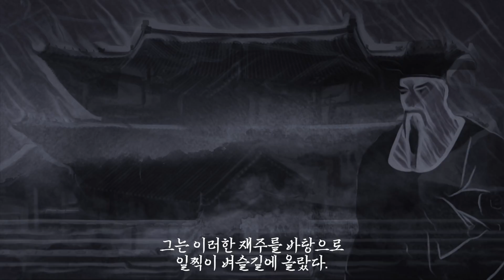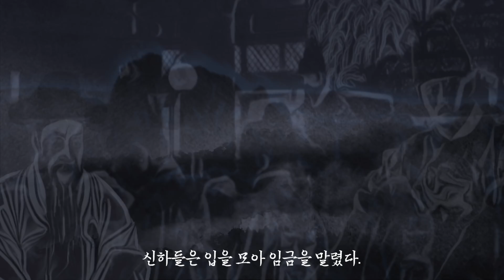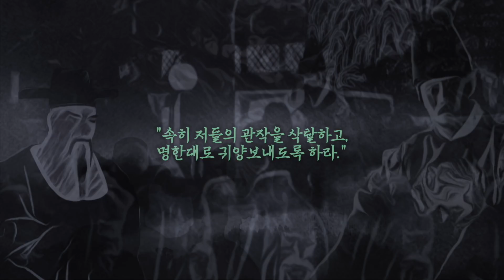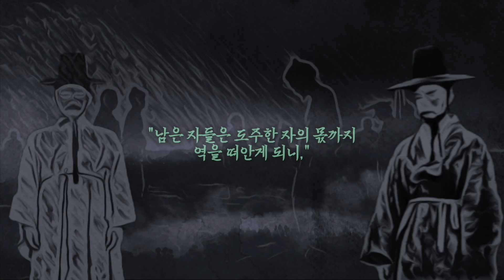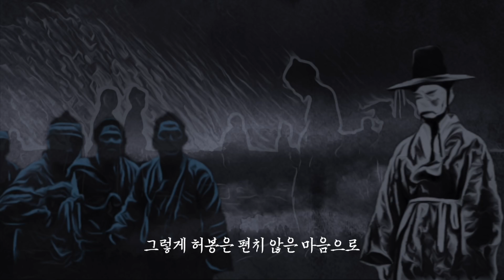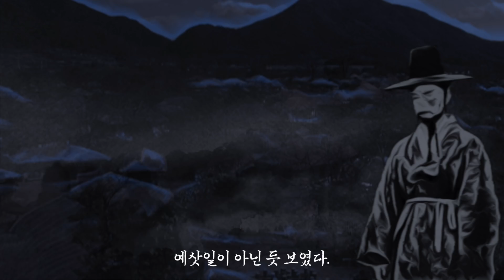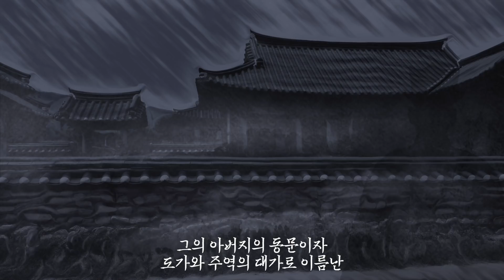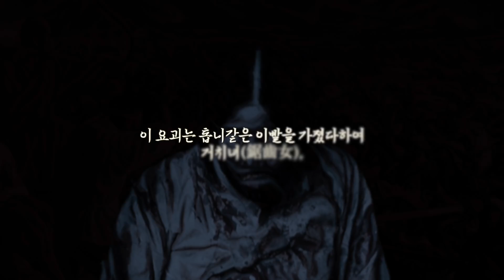[조선괴담] 갑산괴, 살아 돌아올 수 없는 유배지에 나타난 괴물ㅣ불가살ㅣ조선왕조실록ㅣ공포·무서운이야기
조선시대 중기, 허봉이라는 양반이 있었다. 그는 문신 허엽의 아들로, 친형제인 허균, 허난설헌과 함께 글 재주가 뛰어나기로 이름이 높은 자였다. 그는 그러한 재주를 바탕으로 일찍이 벼슬길에 올랐다. 그러던 어느 날, 그가 한 번은 당시 병조판서였던 이이를 탄핵하였는데, 이로 인해 그만 선조의 분노를 사게 되었다. "허봉을 갑산에 보내도록 하라."

*이 컨텐츠는 조선 후기 이긍익이 편찬한 '연려실기술'의 내용을 각색한 것으로, 실제 역사와 다른 점을 포함하고 있습니다.